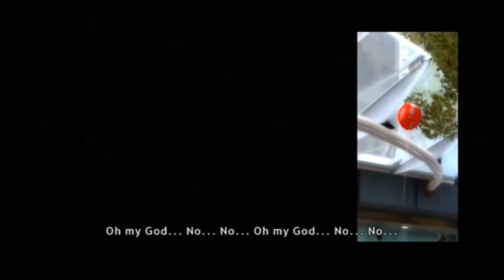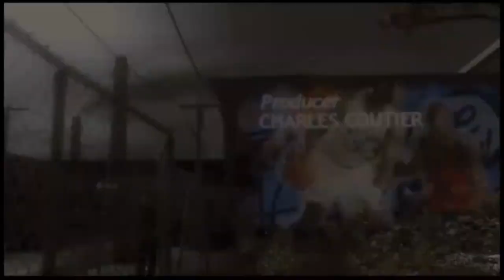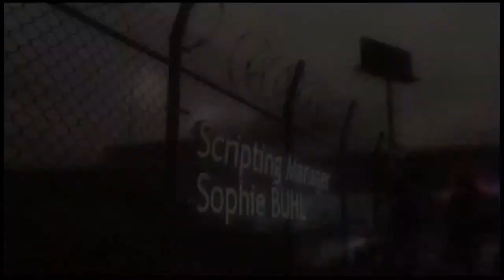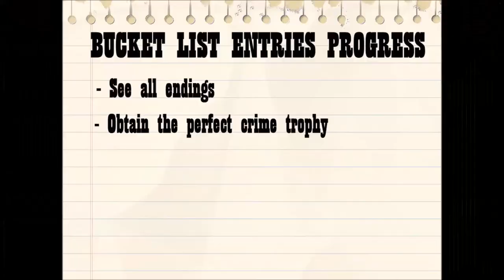Gaming Bucket List - Heavy Rain (Episode 2)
We continue to follow the everyday adventures of Ethan Mars (aka Captain Green Underpants) and his family.